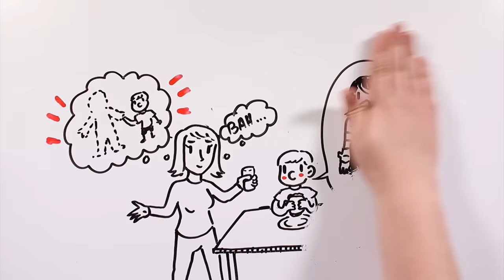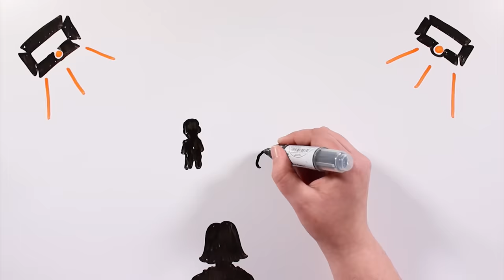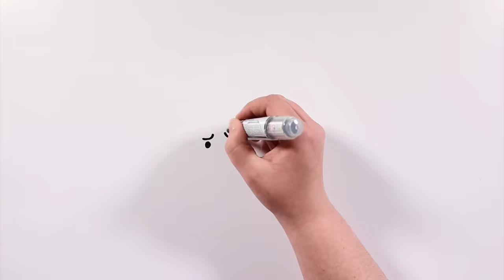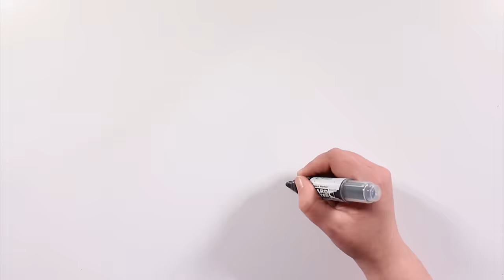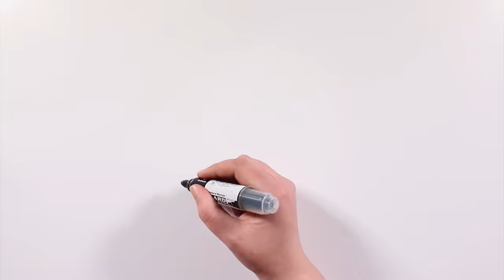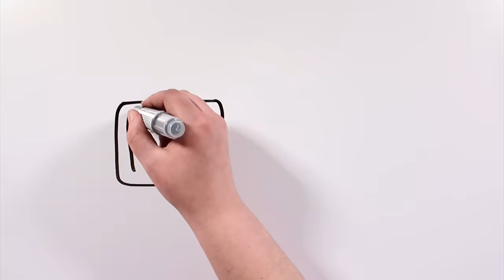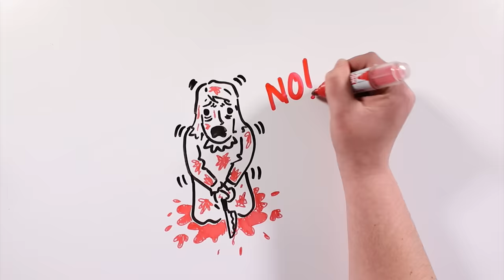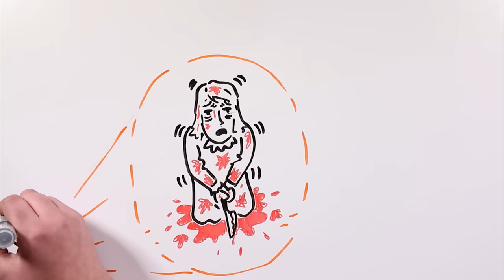LAUGHING JACK | Draw My Life (Creepypasta)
Hoy es miércolesdeterror y en TikTak Draw os traemos a Laughing Jack, uno de los creepypasta más terroríficos que hemos hecho hasta ahora!! ⚫⚪